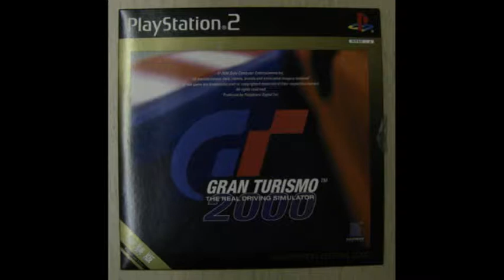GT2000 - PlayStation Festival - GamePlay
A quick play of GT2000 - the playable demo of what would eventually become GT3 A-Spec on PS2.

The deom was given away at the PlayStation Festival which Sony held in Tokyo in February 2000, a month before the console itself was released in Japan.

The demo features one playable car and one playable track (Seattle) and is essentially the PS1's GT2 on steroids.

It features a time limit and a rolling start.

Many things changed in the final game such as:
- Cars became more detailed
- Lighting effects were made more subtle and less in your face
Track detail increased for example the crowd in the stands in this demo if a very blurry and low res texture, some buildings in this were replaced with more detail and the tunnel/bridge section gained lots more detail such as cables and faked shadows etc

I'm playing this through a slightly laggy capture card. It is purely to show the content of the disk. I show the race and the replay

I may try to dig out my old PS2 memory card and then do a side by side comparison with the GT3 A-Spec version of this track. As well as the PS1 version in GT2 (probably on Dreamcast via Bleemcast!)